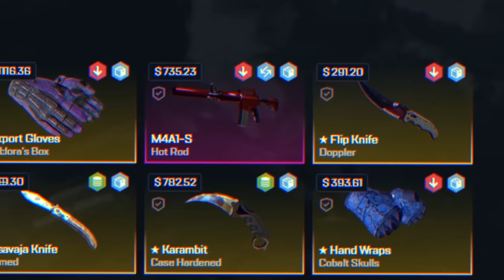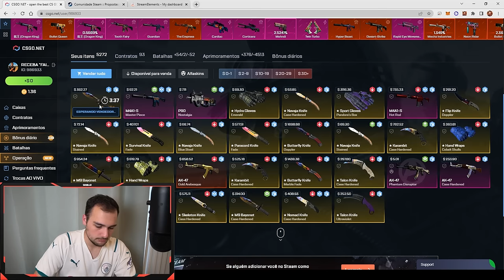Fiz uma M4 virar uma M9 no CSGO diretamente da BÉLGICA